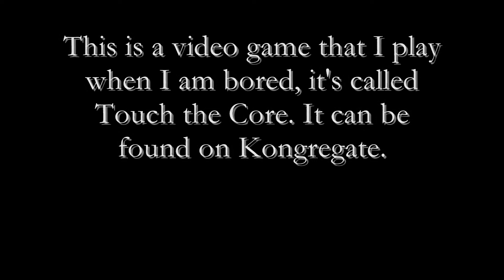Let's play: Touch the Core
This is a game that my friends and I play when we are bored at school. enjoy.